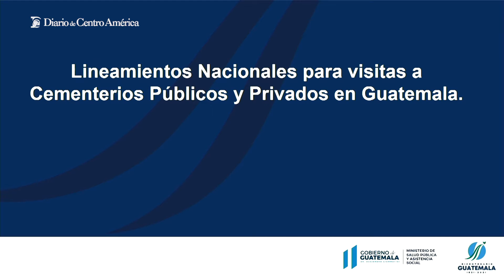Regulaciones en cementerios del país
Ministerio de Salud emite los “Lineamientos Nacionales para visitas a Cementerios Públicos y Privados en Guatemala”.